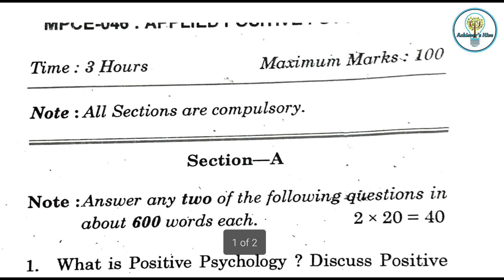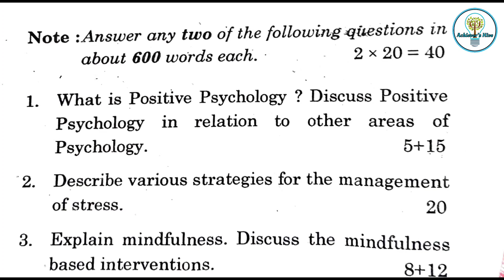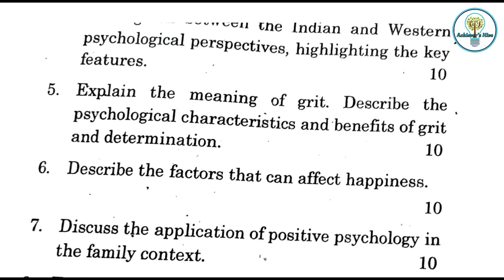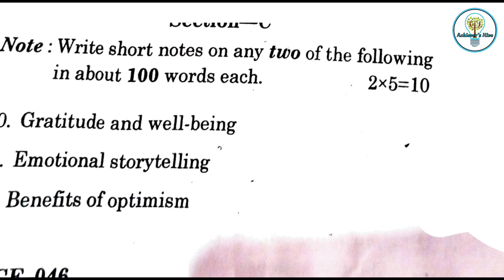Applied Positive Psychology - Previous Year Question Paper MPCE046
mpce046 ignou ma psychology. ma psychology ignou. positive psychologyapplied positive psychologypsychology ma ignou. ignou mapc study material | ignouhelp.in. ma in psychology (mapc) - ignou.